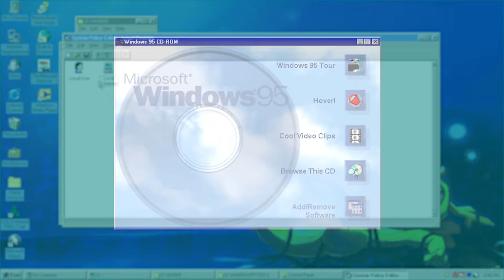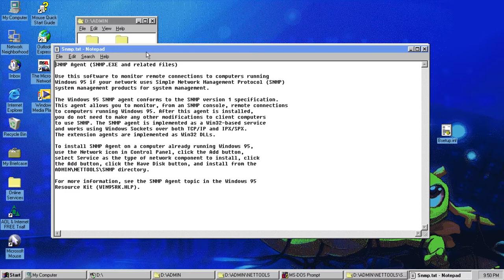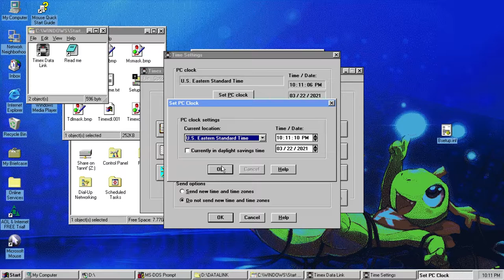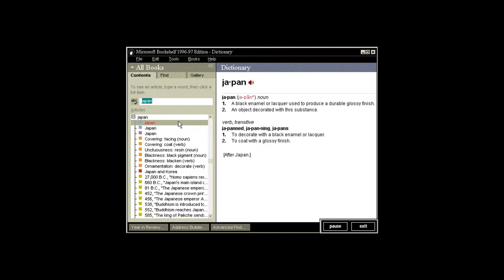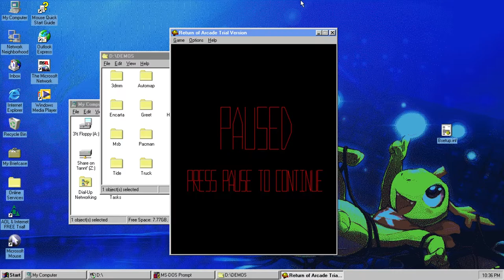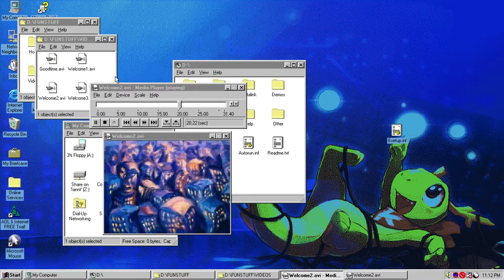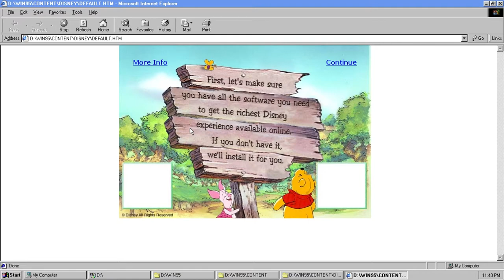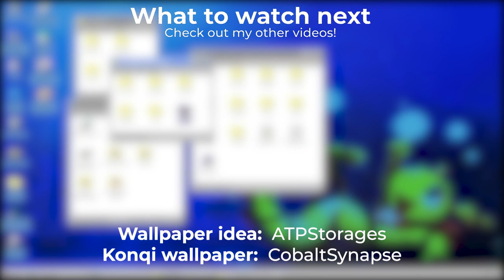The Windows 95 CD-ROM Adventure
What's inside the Windows 95 CD-ROM? Let's find out!

Take a deeper look inside the Windows 95 CD and explore its contents together! You might learn a thing or two in this video.

Timestamps:
00:00 - INTRO
00:22 - ADMIN FOLDER
15:10 - AUTORUN FOLDER
15:28 - DATALINK FOLDER
25:51 - DEMOS FOLDER
50:54 - DRIVERS FOLDER
51:11 - FUNSTUFF FOLDER
53:32 - HELP FOLDER
56:16 - OTHER FOLDER
59:34 - SAMPLER FOLDER
1:02:41 - WIN95 FOLDER